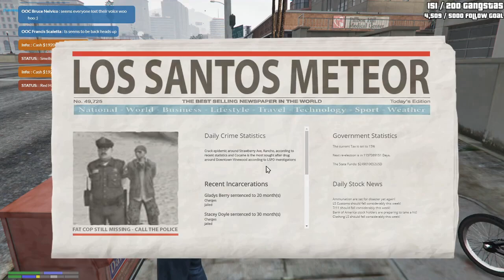PRUNE GANG - EXTORTING KELLY